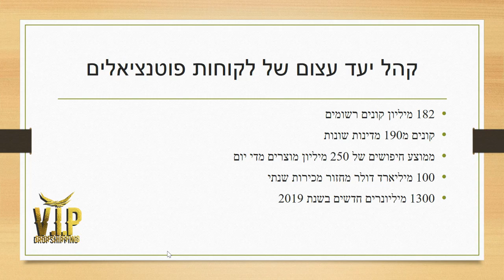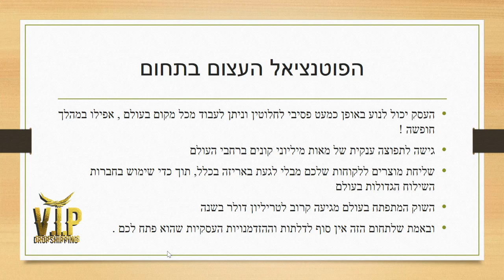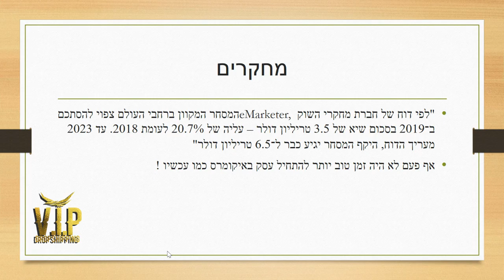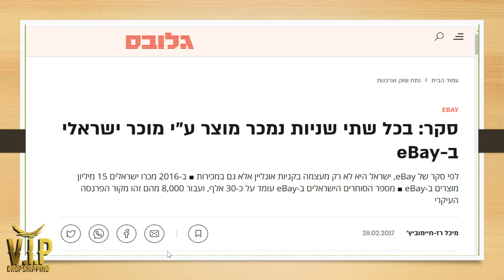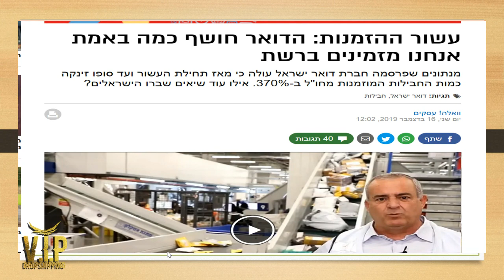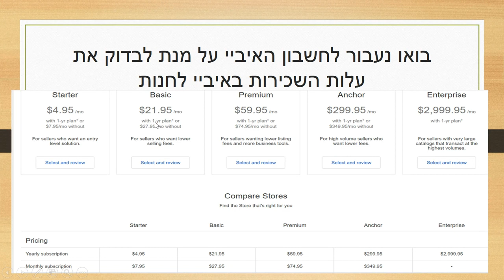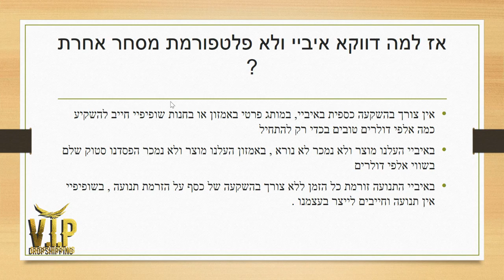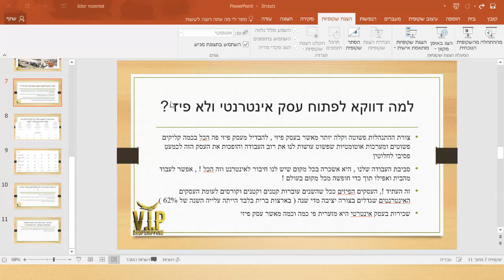אז למה דווקא לסחור באיביי !? | קורס איביי דרופשיפינג חינם מתחילים אל תשלמו על קורס בתשלום כנסו לפה !